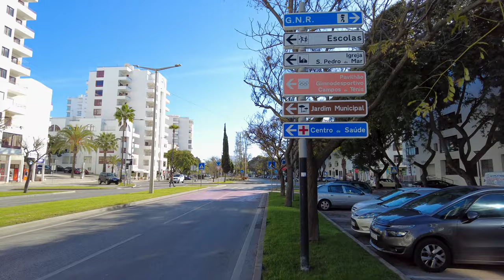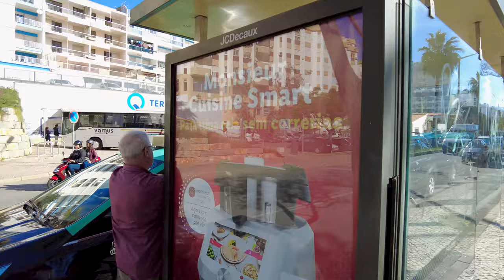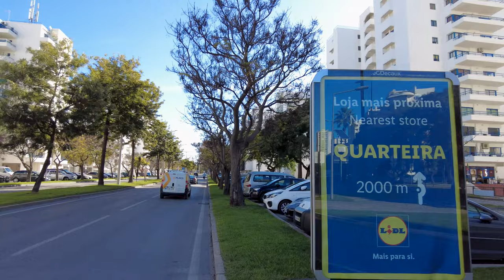Quarteira, Algarve 2023 🇵🇹 – Old Town Walking Tour Low Season – 4K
In this video, we're touring the beautiful town of Quarteira, in the Algarve, Portugal! This is a great place to visit if you're looking for a low-season walking tour.

We'll take you on a walking tour of Quarteira's charming town, and show you all the highlights. This 4K video is great for your holiday videos or to share with friends and family back home! If you're looking for a low-season walking tour in the beautiful Algarve, then this is the tour for you!

04:48 - View of the beach
05:34 - Strolling along the promenade
13:36 - Crocodile Figure on the Beach
14:35 - Rue Infante de Sagres
19:48 - The Fisherman Sculpture
23:56 - Mercado da Fruta
25:29 - Vasco da Gama Street
26:12 - The Art Site
27:05 - Autárquico de Quarteira Cultural Center
29:32 - Dr. Carlos Mota Pinto St.
33:27 - Calle Francisco Sá Carneiro
38:49 - Quarteira Bus Terminal
43:41 - Jardim Joaquim Filipe Jonas Square